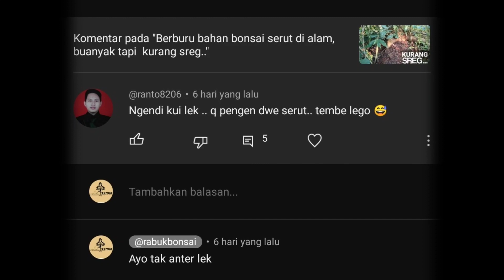Disini, lokasi bonsai serut super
Bonsai serut super itu seperti apa sih.
Bonsai serut super minimal menurut saya mempunyai kaki
 Karena Bahan Bonsai serut di alam liar biasanya minus pada kaki kaki yang kurang.

Dalam Berburu bahan bonsai serut di alam, memerlukan kesabaran dalam mengambilnua.
Karakter unik Bonsai serut di alam liar biasanya terpendam di dalam tanah. Jadi tidak akan kelihatan kalau kita tidak menggali lebih dalam. Seperti yang kita lakukan sekarang

Yang terpenting, dalam Berburu serut liar. Kita harus benar benar memilih, karakter, bentuk, yang sesuai dengan apa yang kita harapkan. Tidak langsung ambil, yang nantinya malah kurang bagus dan tidak terawat di tangan kita